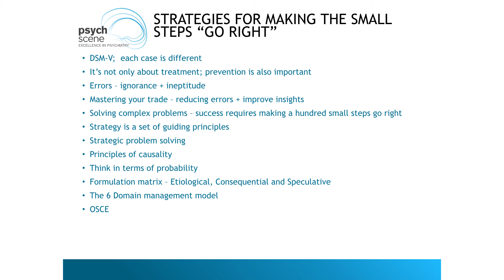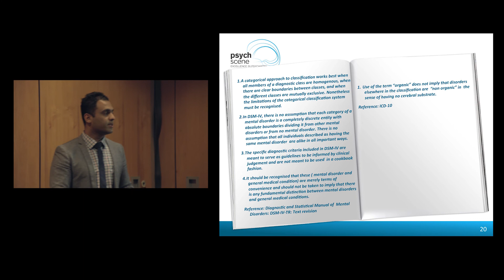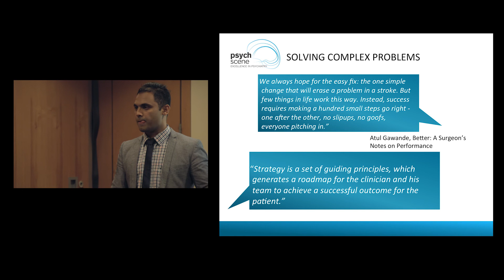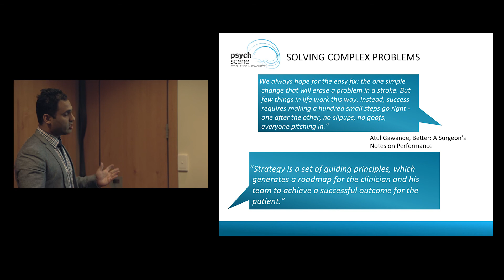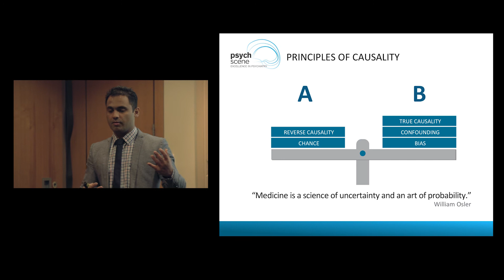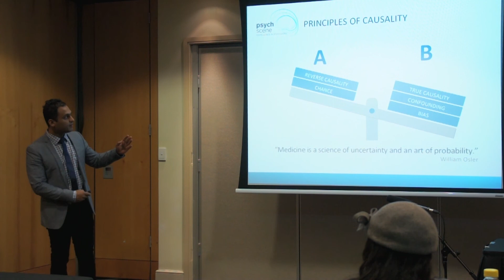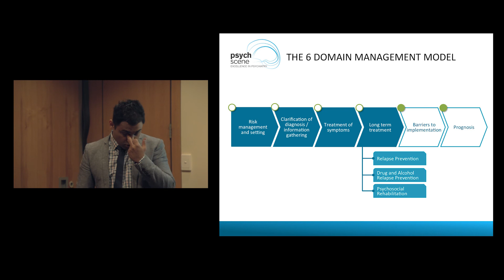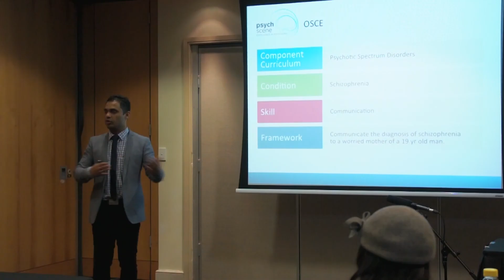Essential Mental Models for a Psychiatrist - The Art of Complex Problem Solving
Dr. Sanil Rege is a Consultant Psychiatrist and Founder of Psych Scene and Vita Healthcare. Good clinical practice is about translating academic knowledge into real-world problem-solving. The essential skills required for this are strategy development and implementation. These skills despite being crucial are not imparted in textbooks. This video covers: How to minimize errors, Strategic problem solving, Thinking in terms of probabilities, developing a formulation matrix, and using the six domain management plan. Clinical practice will never be the same after you master these mental models.

Take-Home Points

• Specific diagnostic criteria (DSM-IV/V) are intended as guidelines only –they should be informed by clinical judgment and not used in a cookbook fashion.

• Organic disorders within mental health patients can directly contribute to the psychopathology of the patient.

• Checklists will make your life easier.